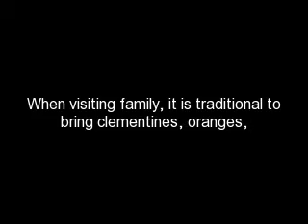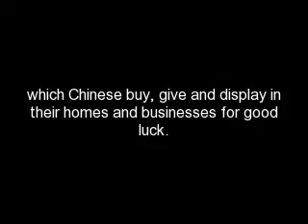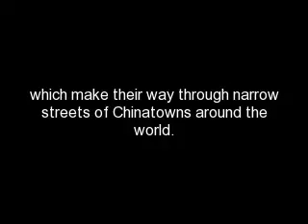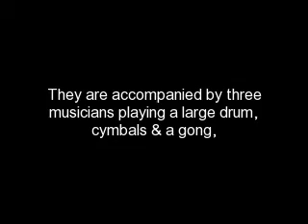2009 Chinese New Year Parade in NYC by Lia Chang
by Lia Chang/ /01/chinese-new-year-parade-in-new-york- by-lia-chang/
On February 1, 2009, revelers from around the world turned out for the Chinese New Year Parade celebrating the Year of the Ox in New York Chinatown. It was a bright and sunny afternoon, a perfect winter day to spend outdoors taking in the sights and sounds of the lion and dragon dancers, drums, cymbals and gongs.